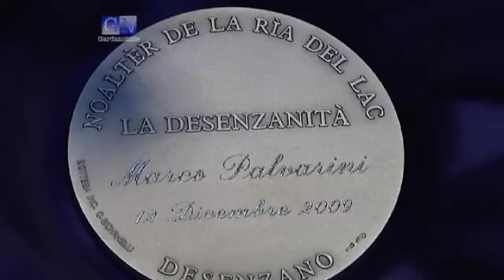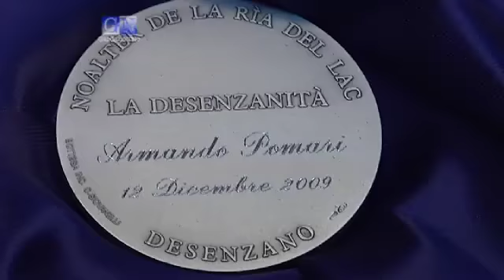Premio Desenzanità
Desenzano del Garda premia i suoi cittadini, coloro che nel corso degli anni si sono distinti per l'attaccamento al loro paese.